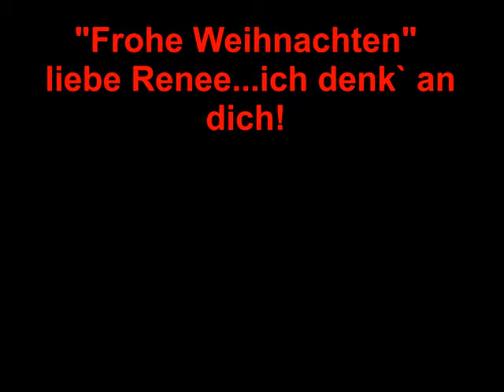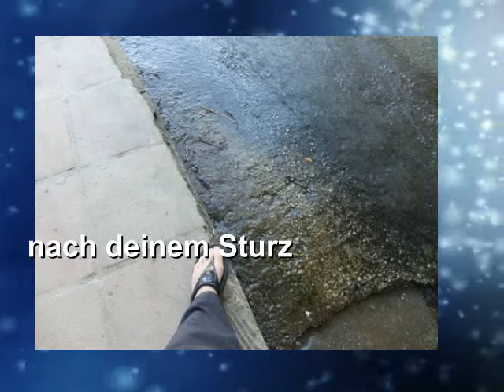Frohe Weihnachten liebe Renee - SUYAY1 - Feliz Navidad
Gespielt am Yamaha Keyboard - Heike Karst
 Bilder © by Renee / Suyay 1